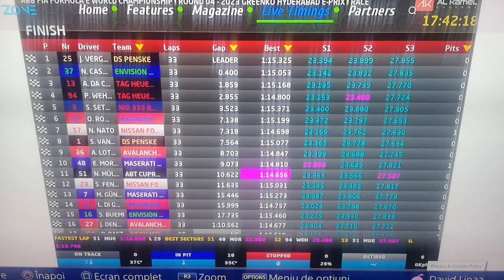Formula E Hyderabad 2023 Final Results